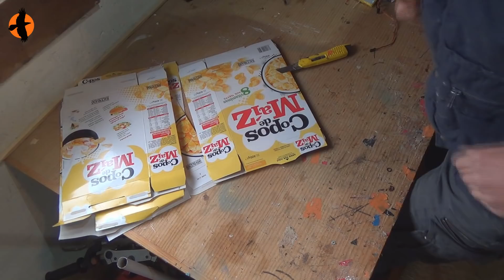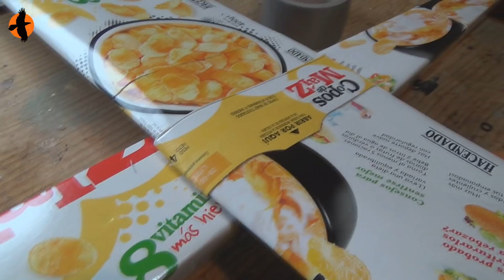Como hacer un avión rc super baratisimo | MrCuervoRC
3x Servo 9gramos
4x Pila recargable (o una batería recargable de 6V)
1x Receptor mínimo 2 canales.
1x Mando de radiocontrol

Los servos de los alerones puedes conectarlo en el mismo canal, pero necesitas un conector en "Y"